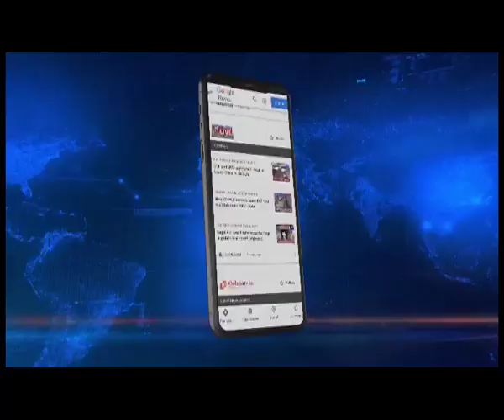Bangladeshi Nationals came on tourist VISA; reveals ADGP special branch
Northeastlive | ADGP special Branch Hiren Nath has made sensational revelations stating that the arrest is not a just a case of simple violation of visa, rather there may be a bigger clandestine design.